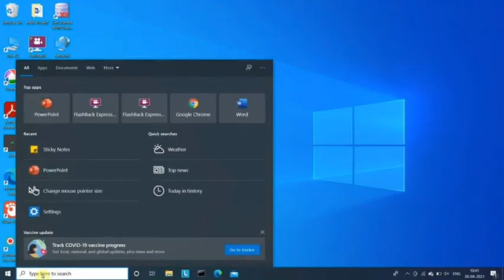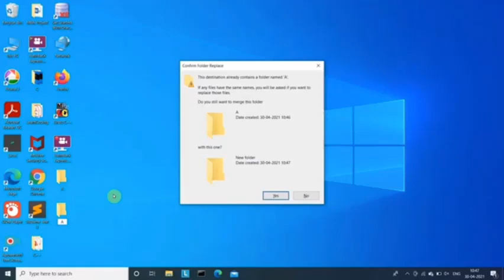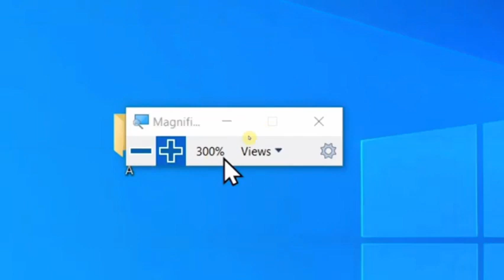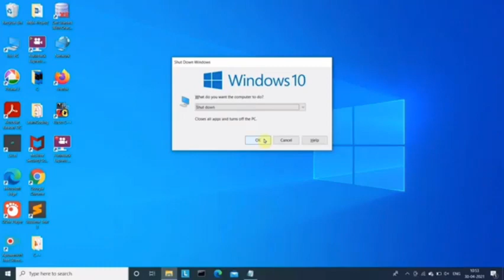COMPUTER SHORT TRIKE